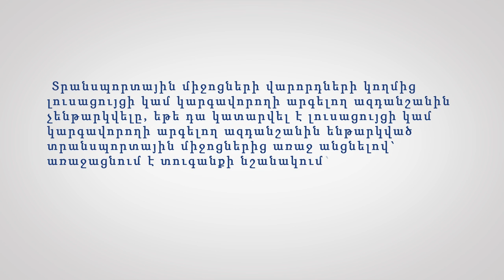Լուսացույցի կարմիր ազդանշանին չենթարվելը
Իրազեկ քաղաքացի նախագծի 142 -րդ տեսանյութի խորագիրն է՝ Ի՞նչ արժե լուսացույցի կարմիր ազդանշանին չենթարվելը, փորձագետը՝ ՀԵԻԱ անդամ, փաստաբան Սյուզաննա Սողոմոնյանը: Տրանսպորտային միջոցների վարորդների կողմից լուսացույցի կամ կարգավորողի արգելող ազդանշանին չենթարկվելը, եթե դա կատարվել է լուսացույցի կամ կարգավորողի արգելող ազդանշանին ենթարկված տրանսպորտային միջոցներից առաջ անցնելով`առաջացնում է տուգանքի նշանակում` 50 հազարի չափով: